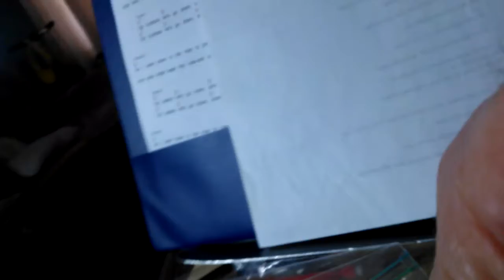Trying out some new lyrics on an old favorite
I've always liked the song Moondance by Van Morrison.  Since I lead a praise band I was hoping to use it in church with these new lyrics.  See how you like it - just a first run with the guitar - at home.  Testing it out.